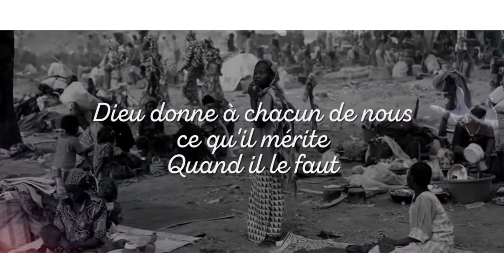Gossip TV by Laetitia Gabriella EP1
Gossip News présenté par Laetitia Gabriella fait son come back. la premiere épisode de Gossip News . Realiser par Chap Nic Pictures.